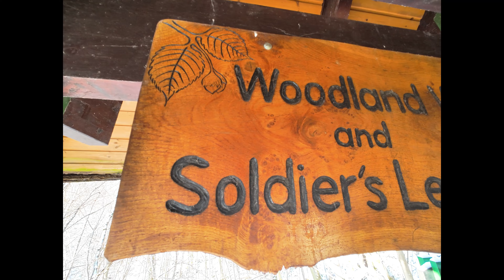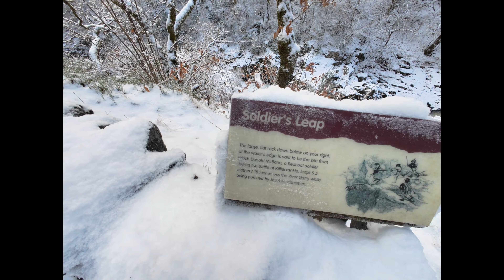EXPLORE PASS OF KILLIECRANKIE - SCOTLANDS WALKS - SNOW CAMP - WALK CHOICES AND PICKING KIT - PART 1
join me as i hike along forest paths to the pass of killiecrankie, then follow the River Garry to my camp for the night, where i camp in minus 6 degree temps in the snow. Next day i pack up in the dark at 7am and follow the River  Tummel enjoying the stunning views to head back to Pitlochry.